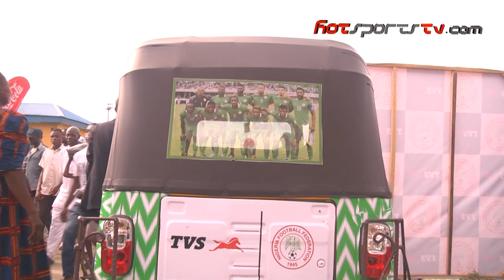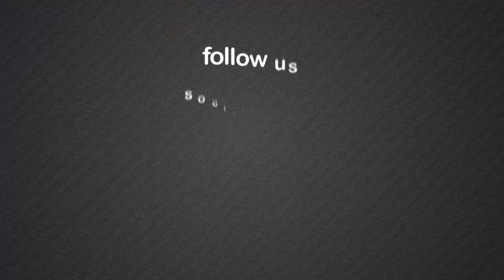Troost- Ekong Rides On TVS Tricycle To World Cup